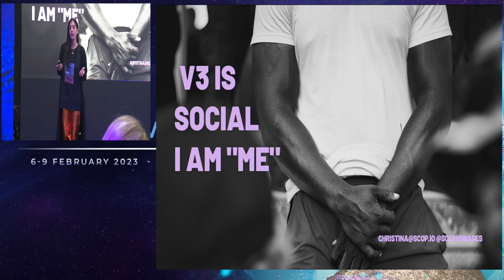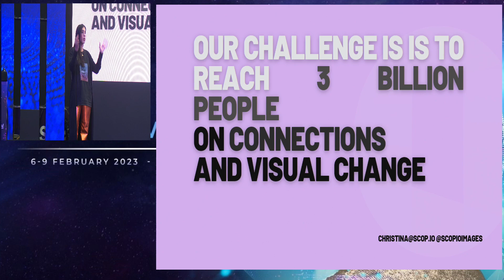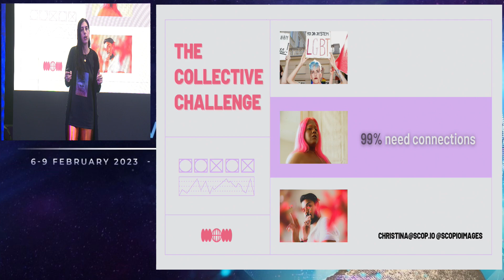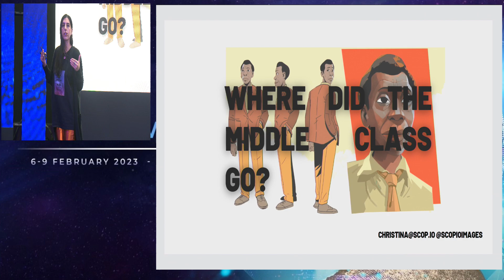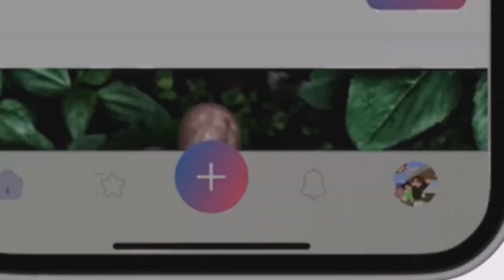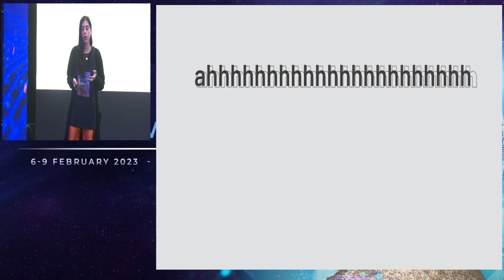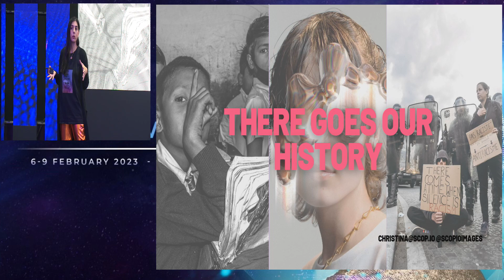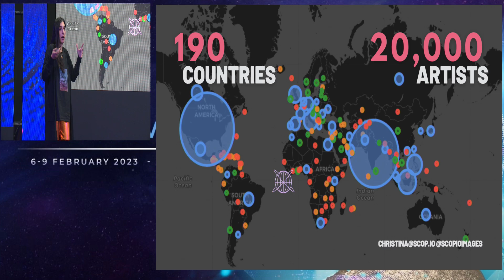Christina Hawatmeh, CEO of Scopio at LEAP in Riyadh, Saudi Arabia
Learn more about the creator decade and what it means from LEAP in Riyadh. What is inspiring and where did the middle class go?